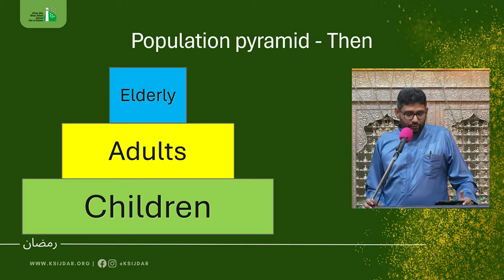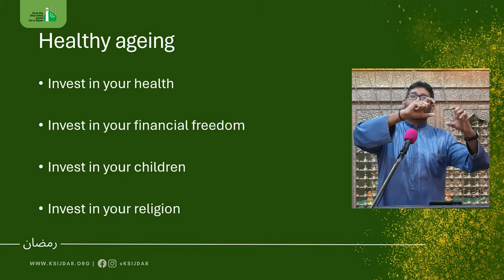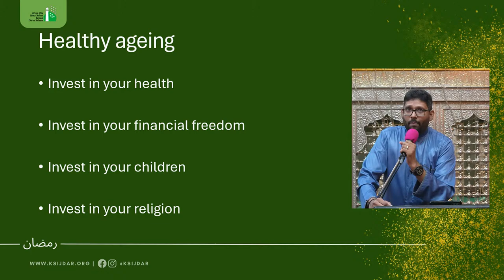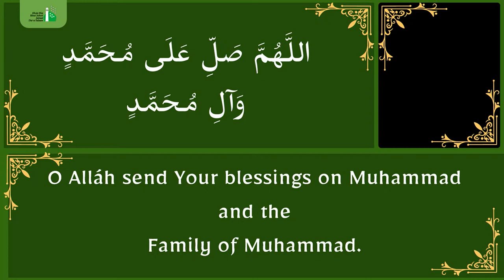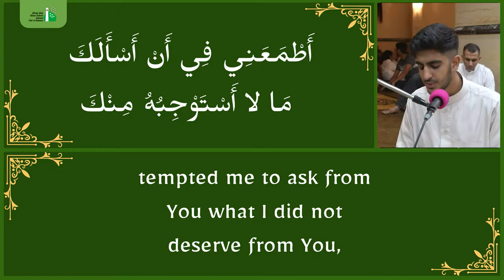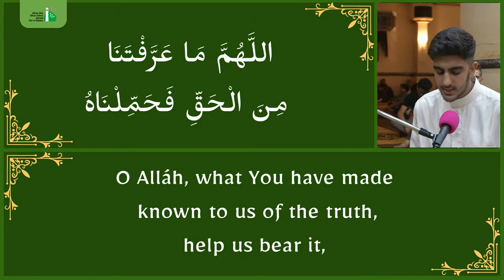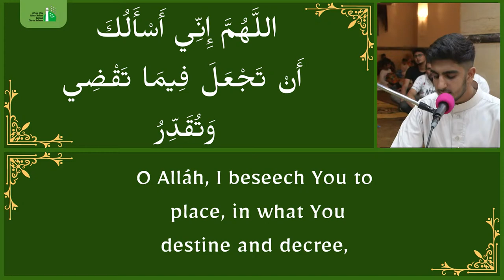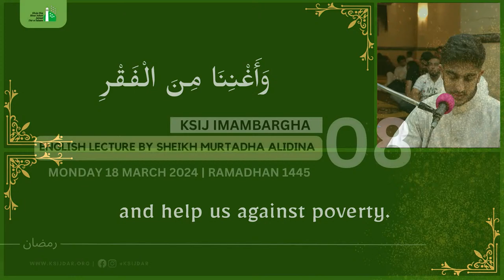8th Night of Mahe Ramadhan 1445 - Lecture by Sheikh Murtadha Alidina - 18/03/2024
00:00 - Intro
07:52 - Community Health Initiative Presentation
25:21 - Lecture by Sheikh Murtadha Alidina
1:08:03 - Duas for the Month of Ramadhan
1:42:21 - Ziyarat